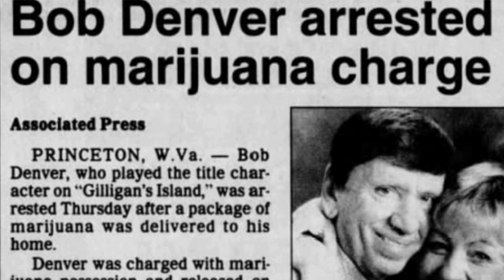'Gilligan's Island' Co-Stars Bob Denver And Dawn Wells Were Once Both Arrested For The Same Thing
source: grunge